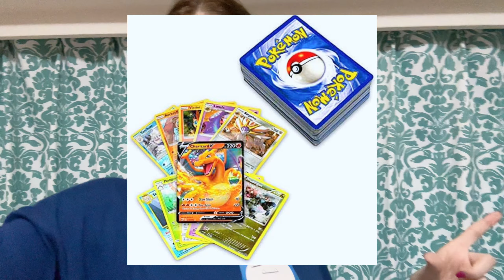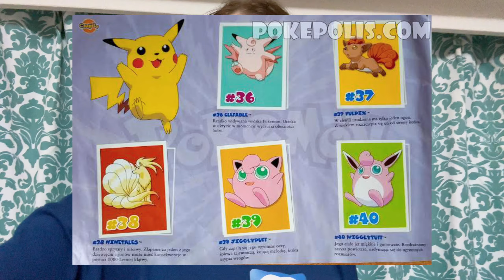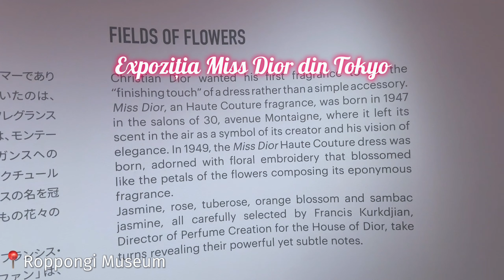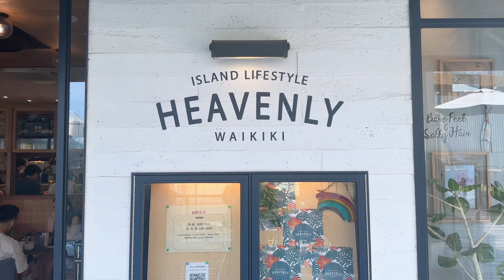Vara în Japonia nu e ca vara în România! Nu veniți dacă nu suportați căldura și umiditatea extremă!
Bună tuturor! Revin cu Episodul 2 din Ana in Tokyo! Vă arăt cum am petrecut un weekend de vară în Tokyo.

Vă urez vizionare plăcută și vă mulțumesc pentru susținere ca întotdeauna!